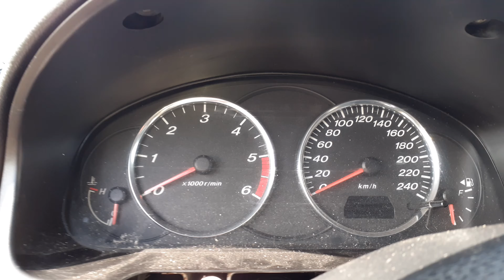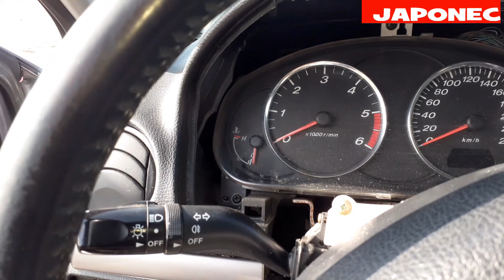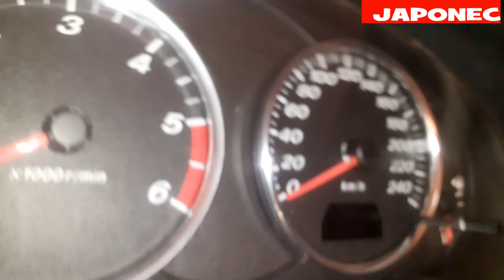Instrument cluster removal Mazda 6